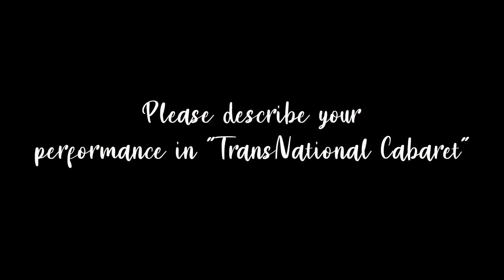Behind-the-scenes with Ezra Reaves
"TransNational Cabaret" playing May 10-June 10, 2021

Artists from across the country unite to unearth the joy, power and magic of being Trans in this effervescent celebration. Featuring a variety of innovative performances, "TransNational Cabaret" highlights the vibrant kaleidoscope of the Trans experience.

Ezra Reaves (they/them) is a professional performer, comedian, singer and experimental theater artist.